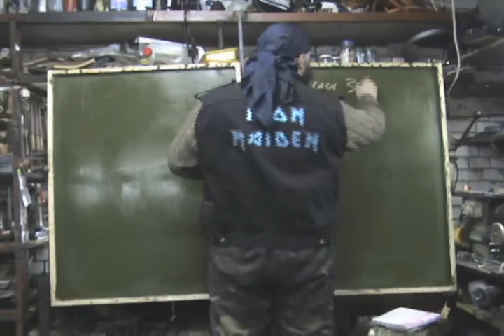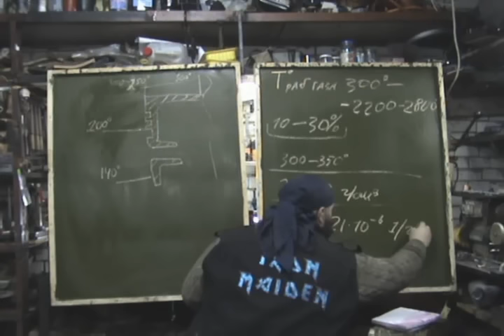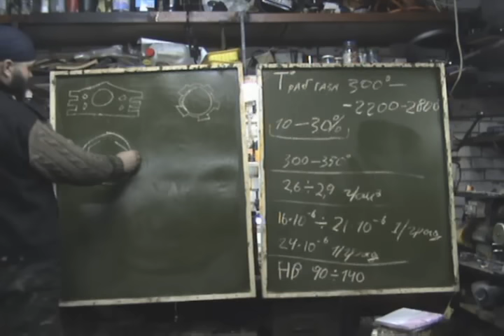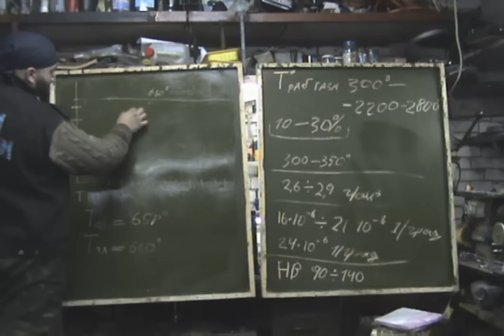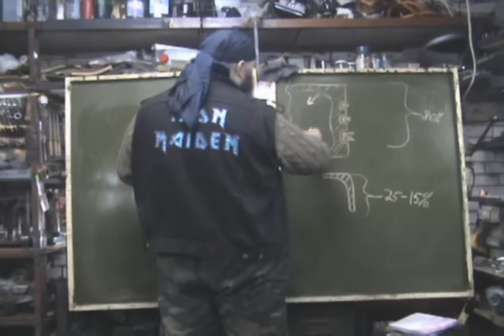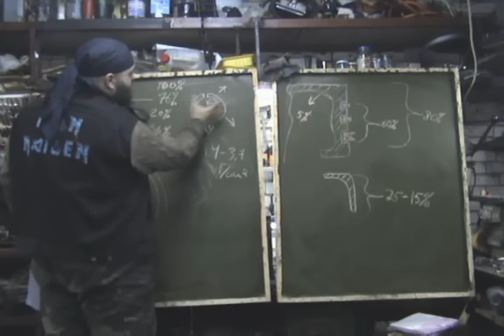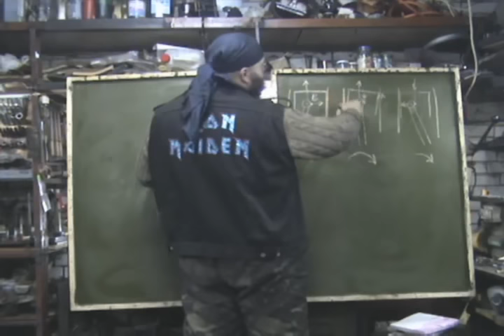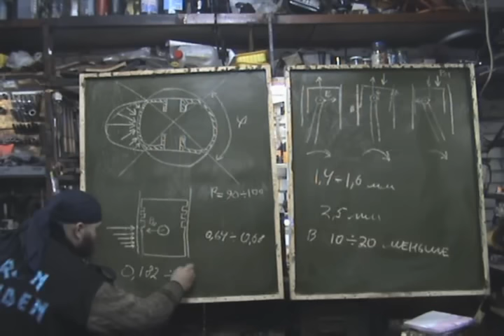Теория ДВС Поршневая (теория) (часть 1)